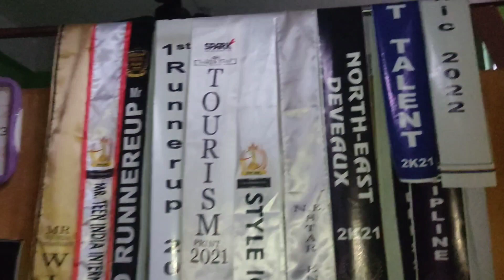Sunday vlog আৰু মোৰ দ্বিতীয় খন ঘৰ❤️🥰